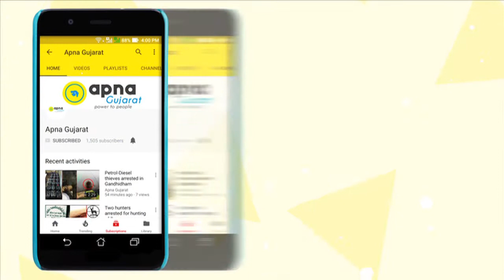No animal care helplines or ‘Gaurakshaks’ at the rescue of Injured Cow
Ahmedabad: After repetitive calls for help of an Injured cow, no animal welfare workers or ‘Gaurakshaks’ comes to rescue the injured cow